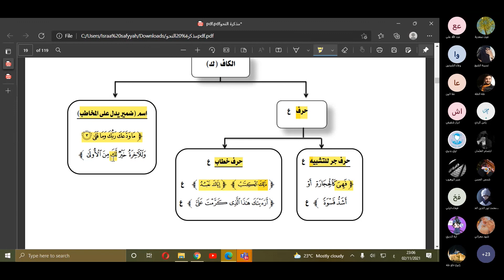الكاف المشترك بين الحروف والأسماء درس أساسيات في النحو لغة عربية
مدرّسة المادة: إسراء الصافي

شرح حرف الكاف المشترك بين الحروف والأسماء من دروس تأسيسية في النحو من مادة اللغة العربية - منهاج شمال غرب سوريا